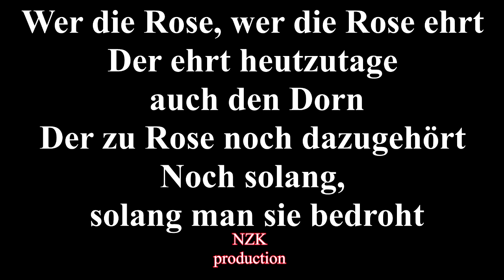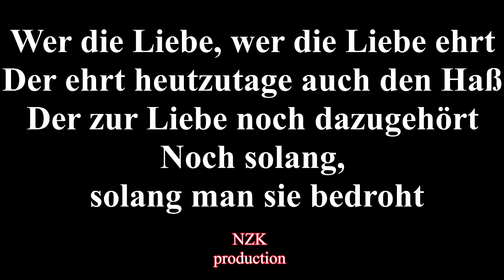Puhdys - Wer die Rose ehrt(Lyrics)